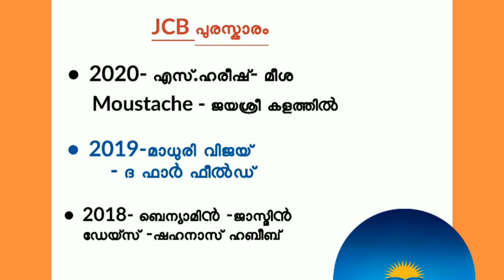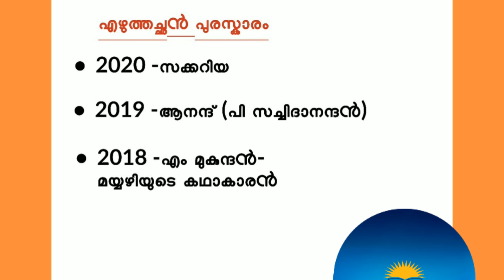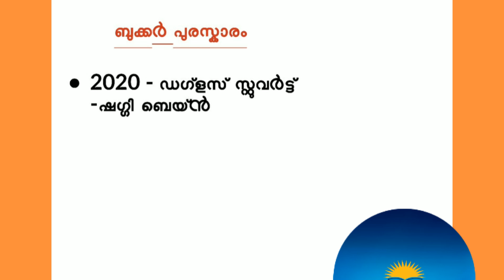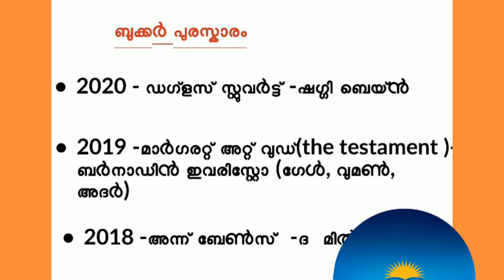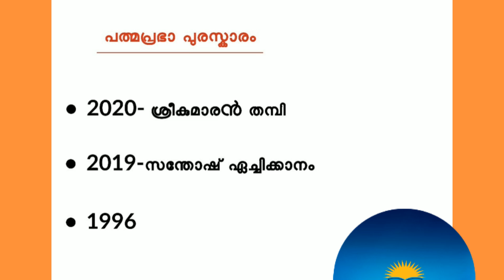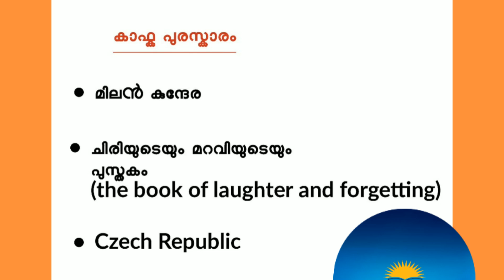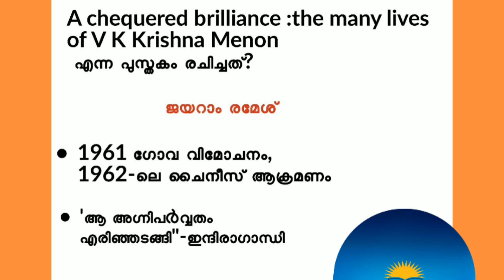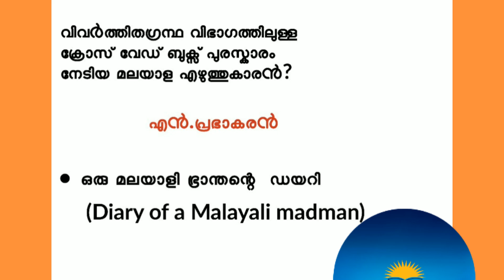Part 1|Rank making current affairs on literature 2020|സാഹിത്യമേഖല 2020|for PSC10th level preliminary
10th ലെവൽ പ്രിലിമിനറി പരീക്ഷക്ക് തയ്യാറെടുക്കുന്നതിനായി  സാഹിത്യ മേഖലയിലെ പ്രധാന current affairs